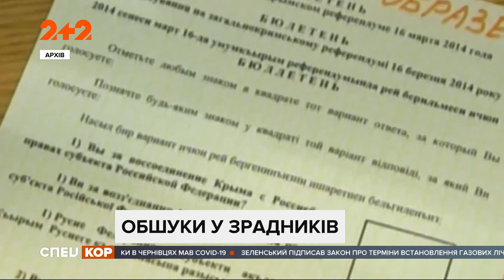В офісі громадської організації "Український вибір", яку заснував Віктор Медведчук, проводять обшуки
У заснованій Медведчуком громадській організації "Український вибір" проводять обшуки. В СБУ повідомили, що членам організації готують підозри у держзраді та посяганні на територіальну цілісність України.